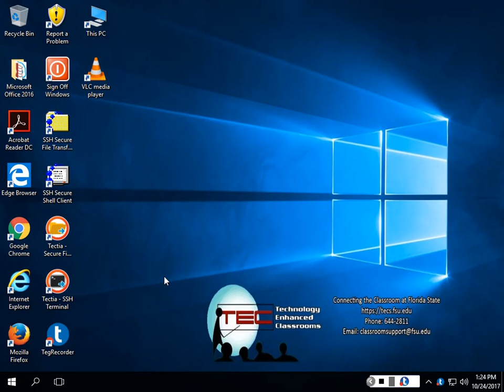Tue, Oct 24, 12 18 PM